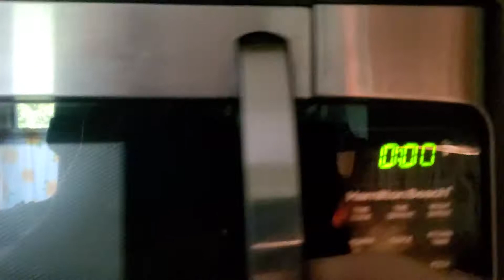Hamilton Beach Microwave Out Of Commission Confirmed!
So apparently I've noticed where the magnetron has been stuck on, when I noticed that the first time it ever had this issue, I'd open the door press time cook and clear and everything would go back to normal, well apparently not this time it's stuck on regardless! I mean we had this microwave since 2018 but in my opinion it should've lasted longer then that! The old microwave we had before which was a GE lasted for about or over 10 years, but the fan motor has died in that one! And now this one has a stuck on Megatron! I can't even heat up leftovers or anything but it just the way it is with appliances these days!

Twitter: (No longer active, main account got banned & not worth my time making another account)